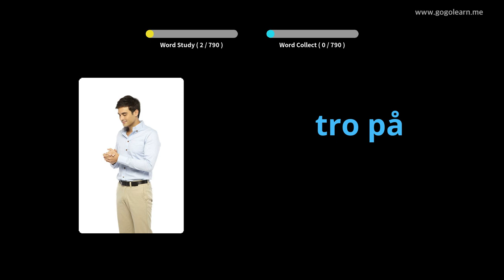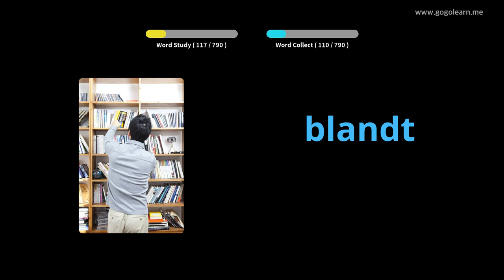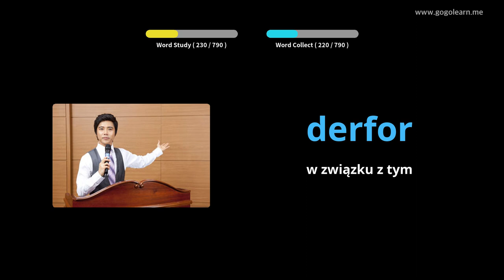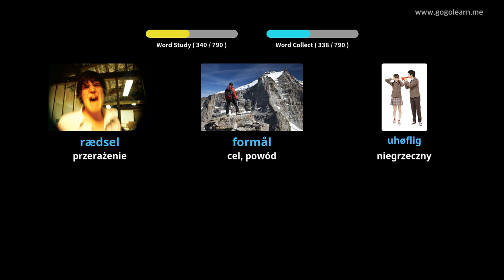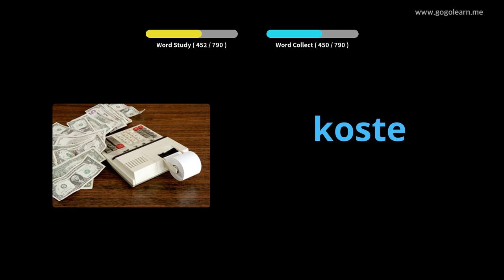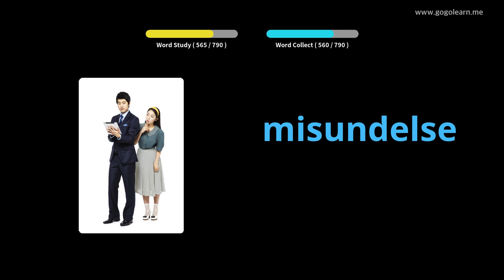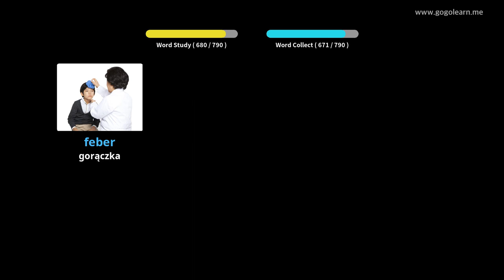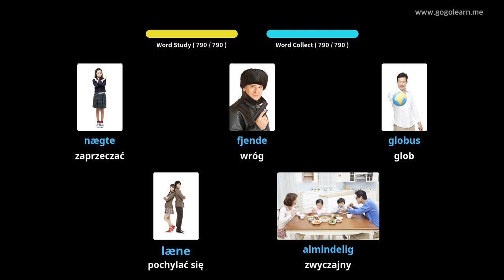Dowiedz Się Duński Poprzez Zdjęcia |Słownictwo Duński Gimnazjum | Golearn